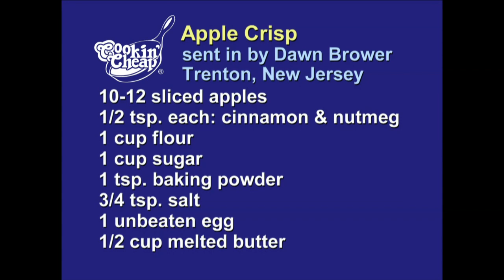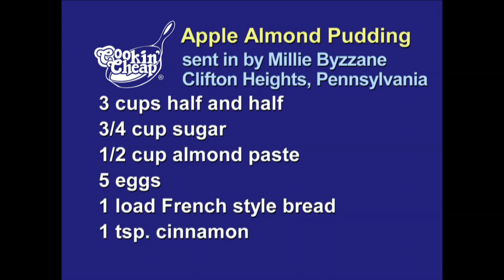Cookin' Cheap - 1707 - Eve's Apple Dessert